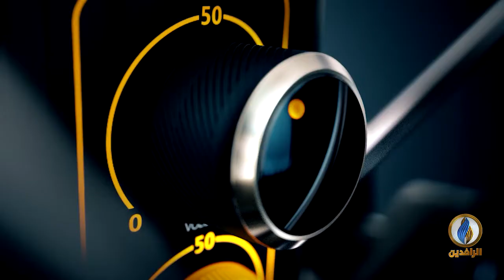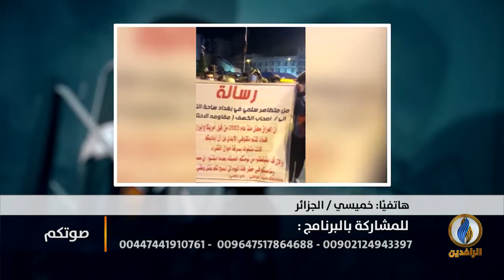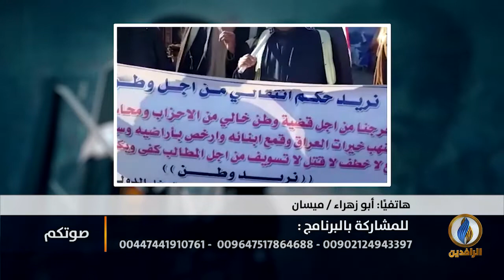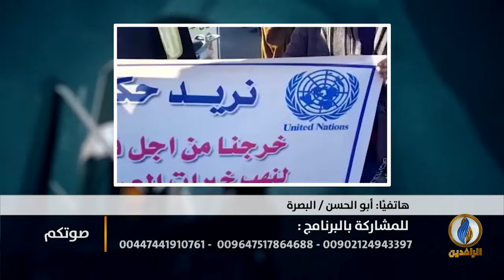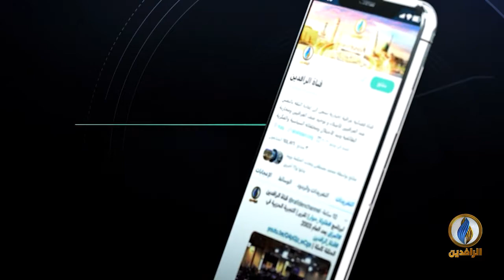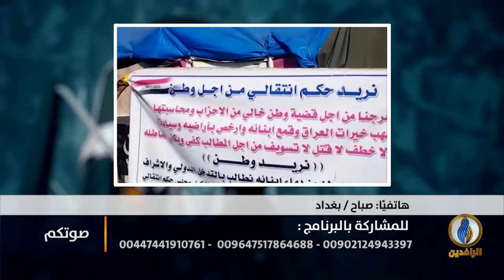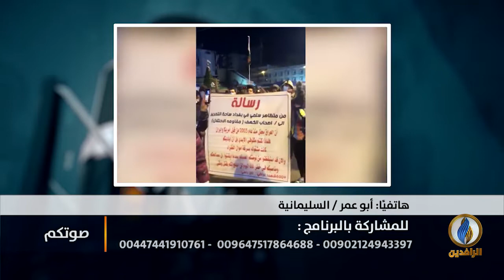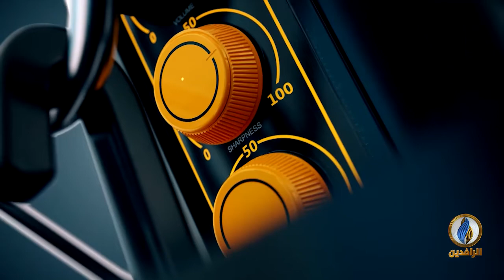صوتكم | متظاهرو ثورة_تشرين يرفضون دعوة الصدر لتظاهرات مليونية